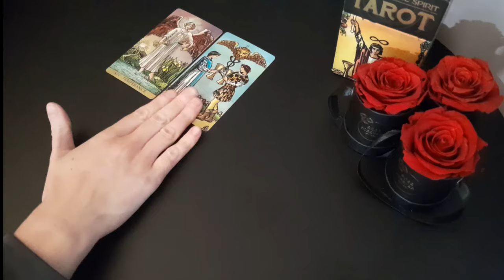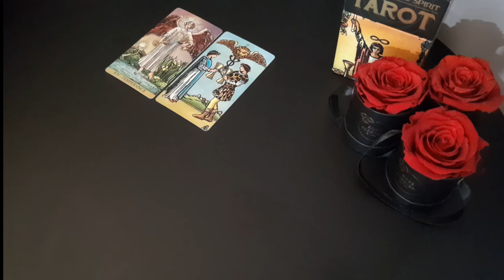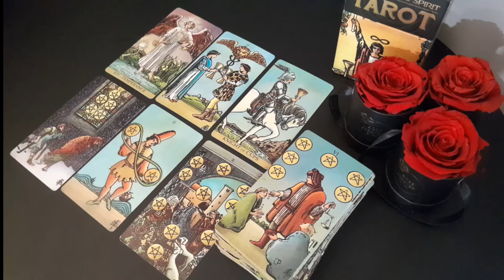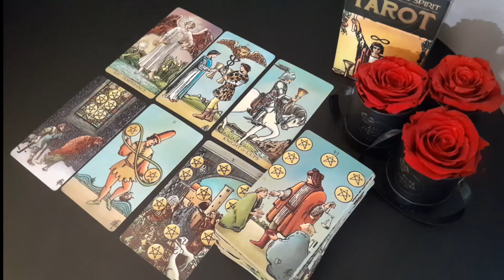VIRGO ❤️ THIS PERSON IS SCARED OF EXPRESSING THEIR FEELINGS FOR YOU... ❤️ JUNE 2024